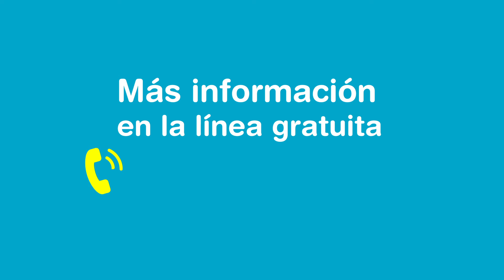Retiro de un cuerpo en la Morgue Judicial